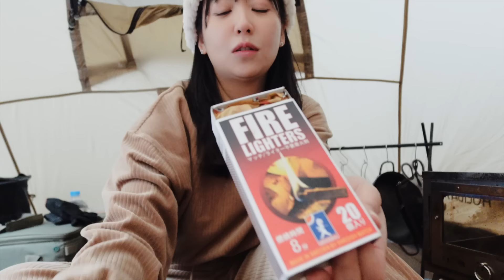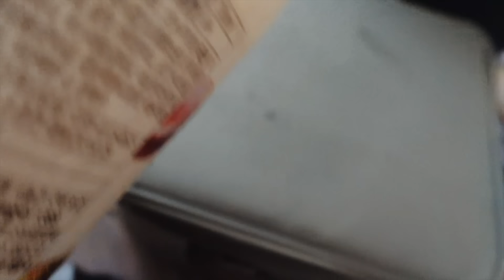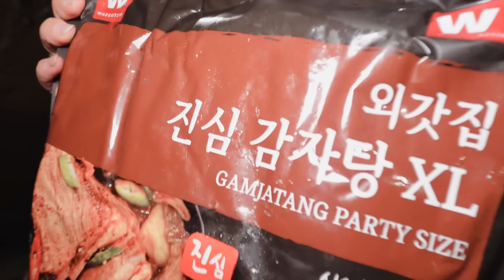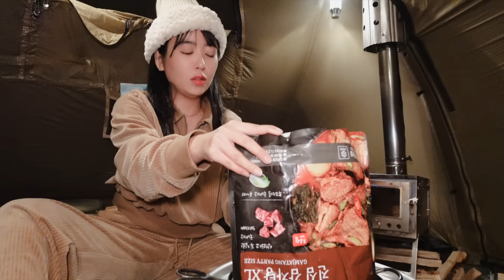화목난로 이렇게 하면 텐트 탈까?🔥|봄동겉절이에 막걸리 | 석화구이 | XL감자탕 | 5만원 새 등유난로 | 나혼자산다 전현무 레시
또하이♥
새로운 셋팅 너무 맘에 드는군!!
따숩한 겨울나기 🔥

✔촬영 - 신또 / ZV-1M2
✔편집 - OPD